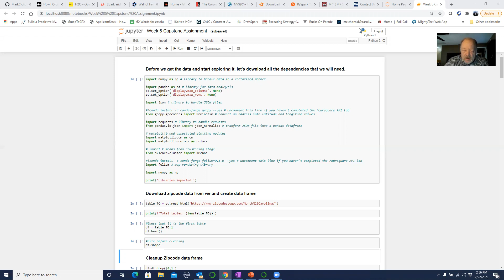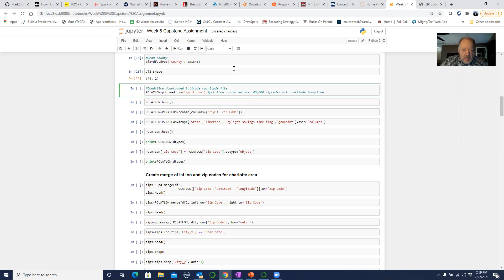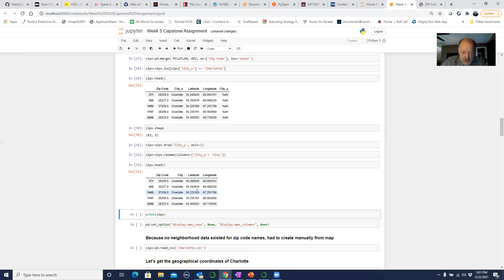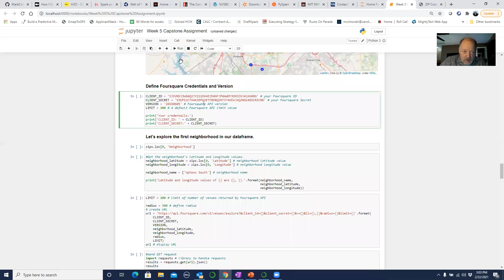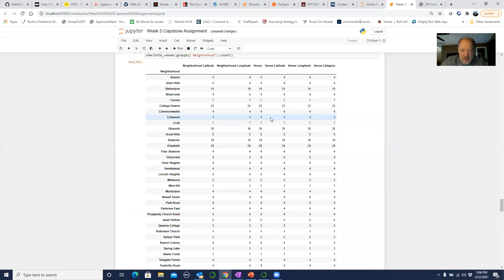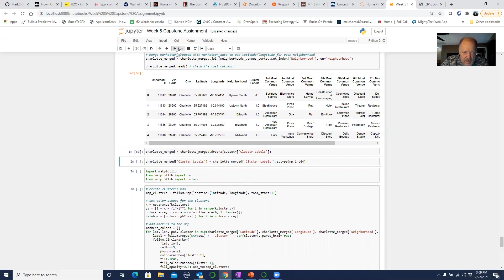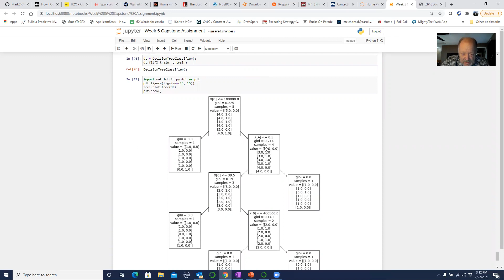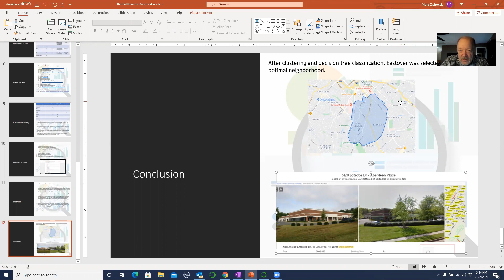IBM Data Science Capstone Project-Geodata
This project is the capstone assignment for a 9 course IBM Professional Certificate in data science.

The scenario is that you live on the West side of the City of Toronto in Canada. You love your neighborhood mainly because of all the great amenities and other types of venues that exist in the neighborhood. Such as gourmet fast food joints, pharmacies, parks, grad schools, and so on. Now say you receive a job offer from a great company on the other side of the city with great career prospects. However, given the far distance from your current place, you, unfortunately, must move if you decide to accept the offer. Wouldn't it be great if you're able to learn about neighborhoods on the other side of the city? They are the same as your current neighborhood, and if not, perhaps similar neighborhoods that are at least closer to your new job.

In this capstone project, we had to be creative and produce our own idea or problem to solve using location data. I chose the scenario where my company is looking for office space and will use location data to do so.  Hence the name of the capstone project is the battle of the neighborhoods.

Given my city of Charlotte, I will segment it into different neighborhoods using the geographical coordinates of the center of each neighborhood. And then, using a combination of location data and machine learning, I will group the neighborhoods into clusters and choose the optimal location for our office!